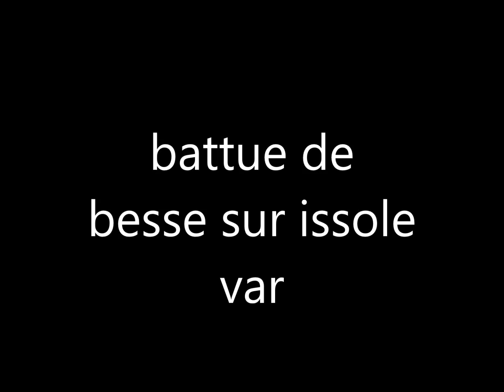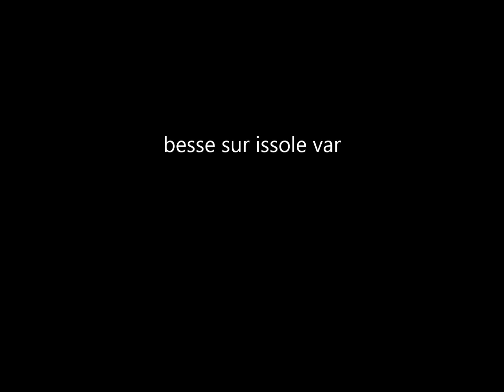chasse dans le var pin fournier du 8 01 2017